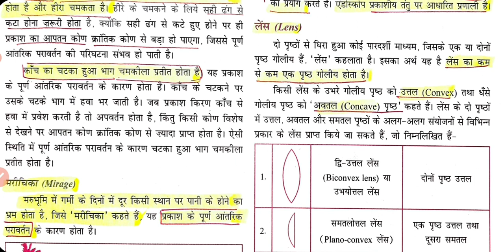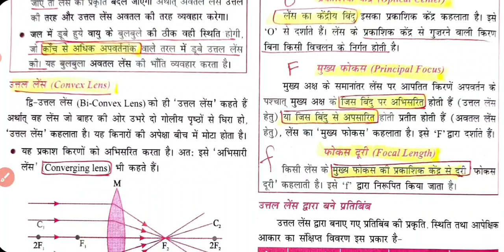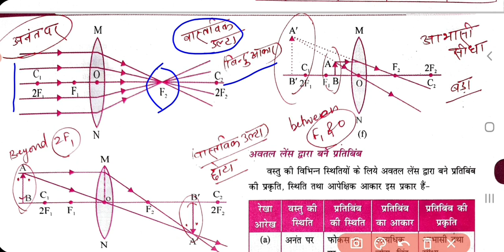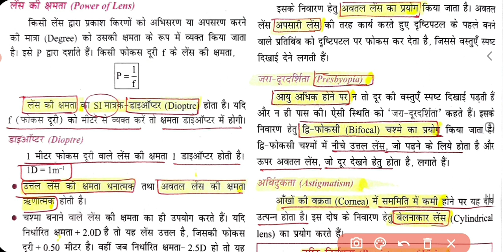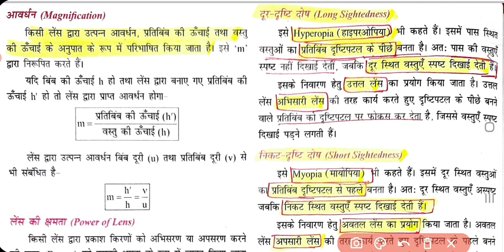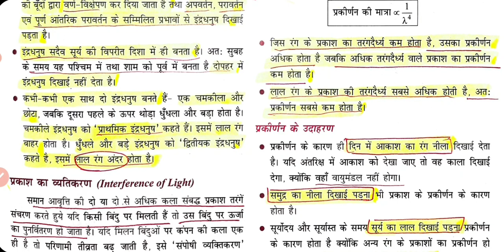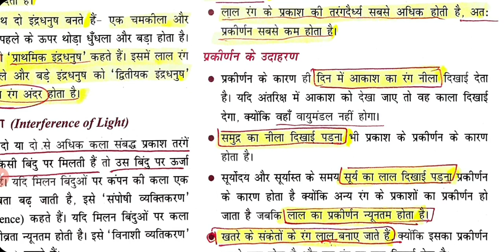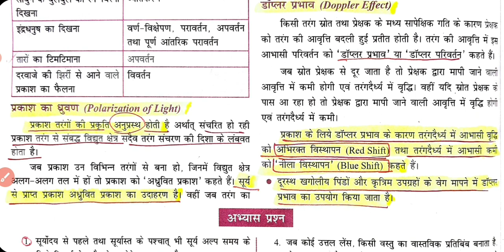प्रकाशिकी | लेंस | drishti quick book